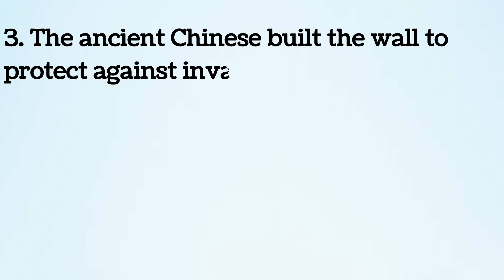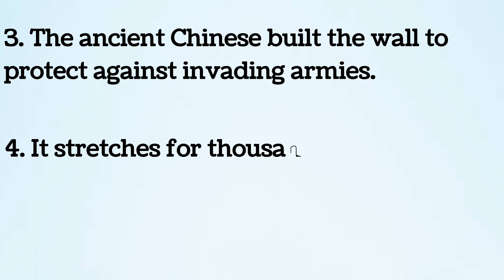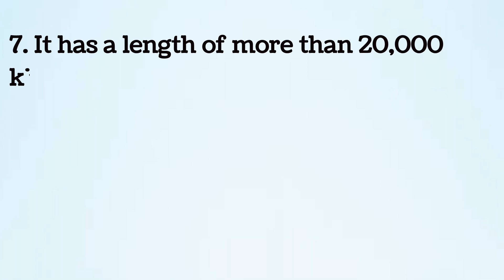The Great Wall of China/10 lines on the great wall of china